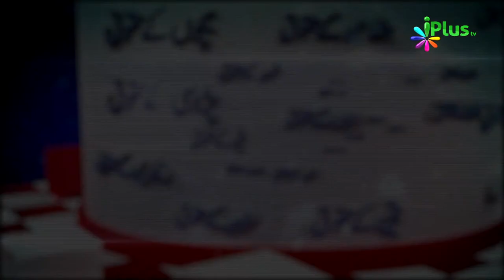Padosiyon Yateemon Aur Miskeeno Ke Huqooq - Huqooq Ul ibaad Ep 11 By Shaikh Abdul Jabbar - iPlus TV